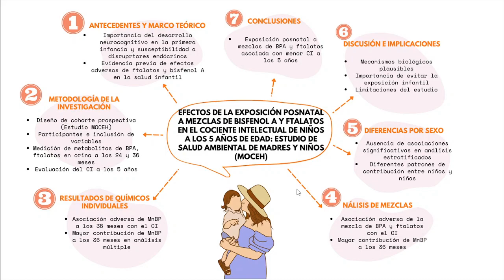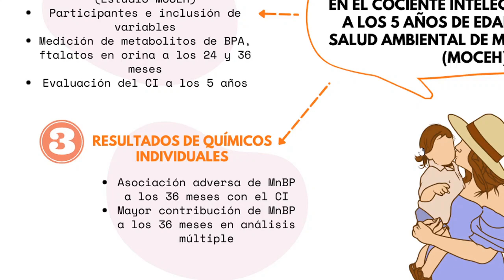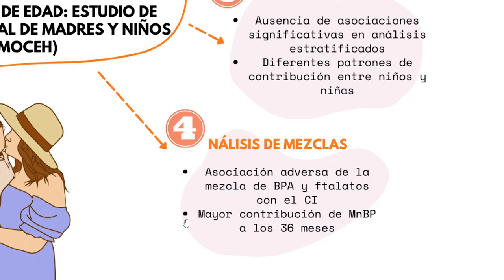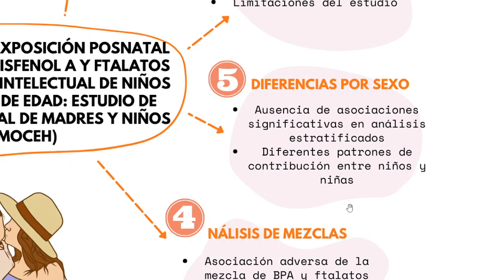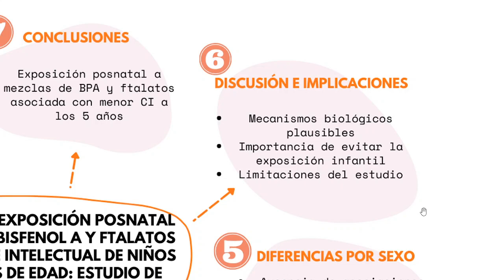Efectos de la exposición postnatal a Bisfenol A y ftalatos en el coeficiente intelectual de niños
Seminario del grupo:
JImena Ccahuana Escobedo
Emily Tinco Quispe
Hatzumi Lazo Rengifo
Fabrizzio Kety Balarezo
Vivian Cutire Pareja
Johana Vasquez Landa
Ariadne Solorsano Camargo